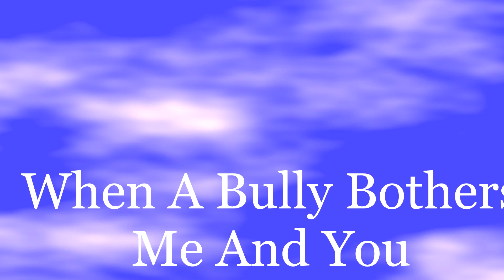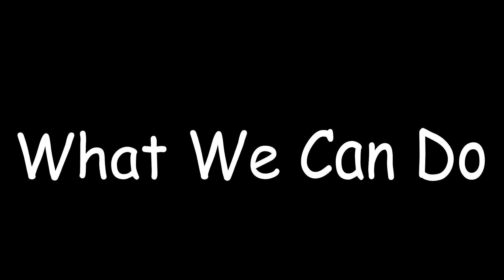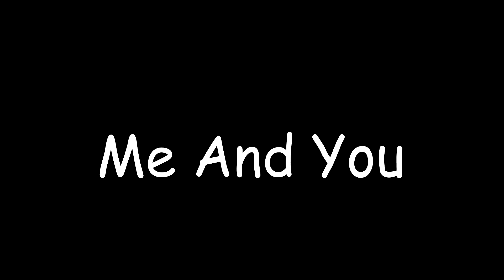Paul Behnke-When A Bully Bothers Me And You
A fun,educational song that teaches children how to deal with bullies.